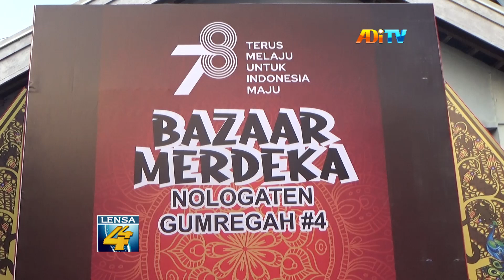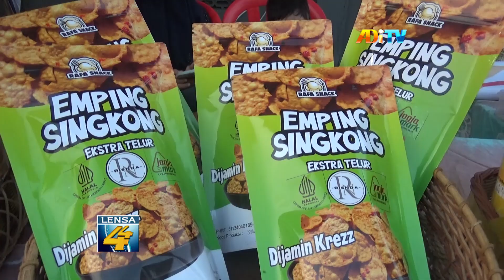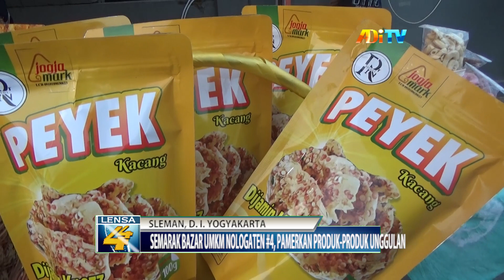SEMARAK BAZAR UMKM NOLOGATEN #4, PAMERKAN PRODUK PRODUK UNGGULAN